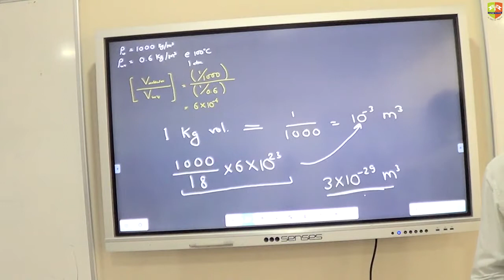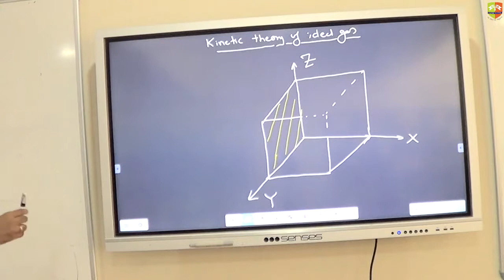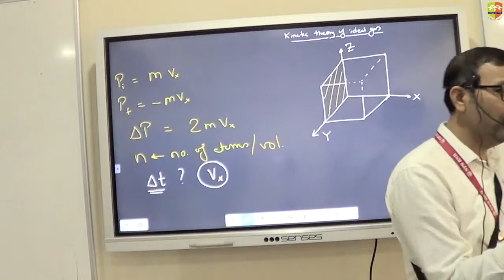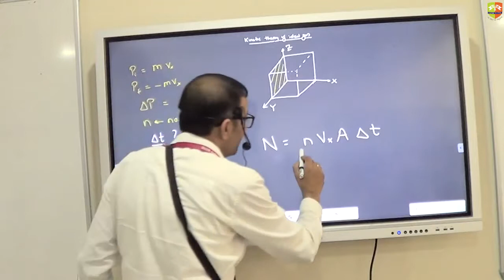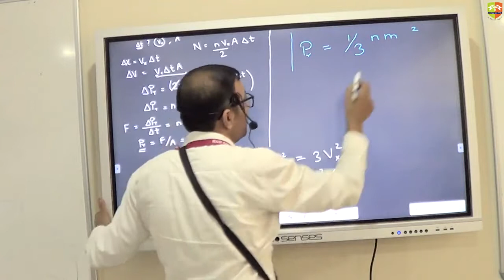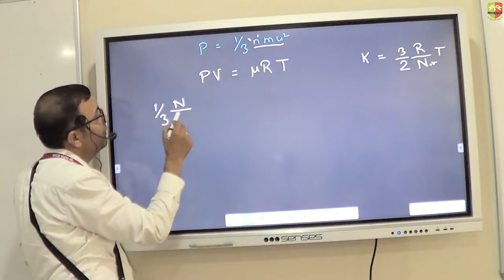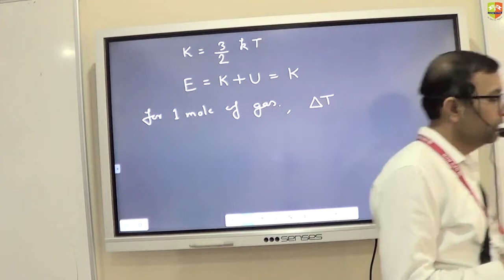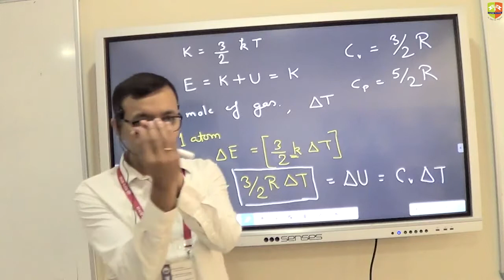Kinetic Theory 3